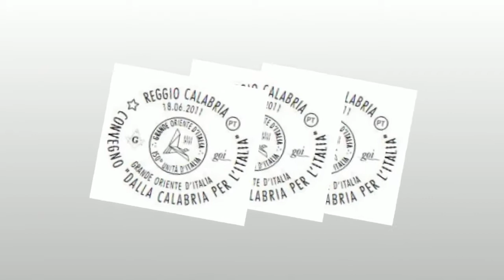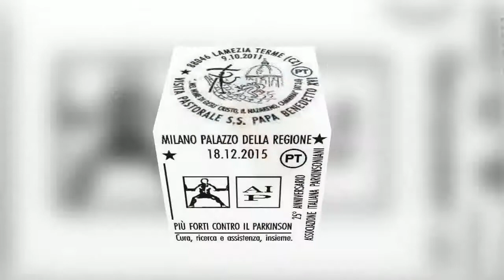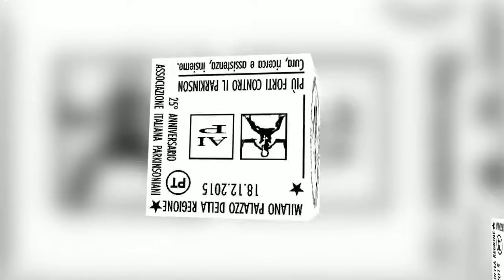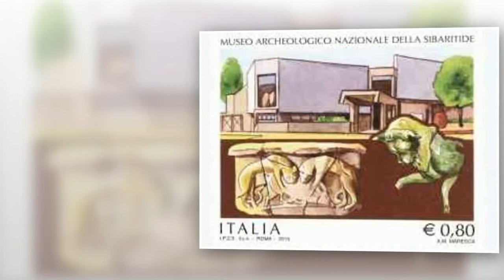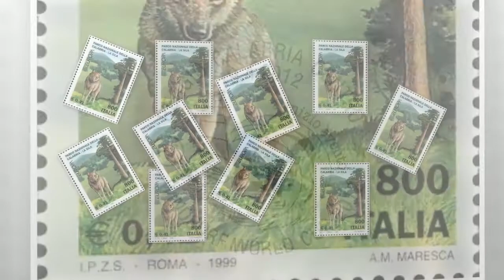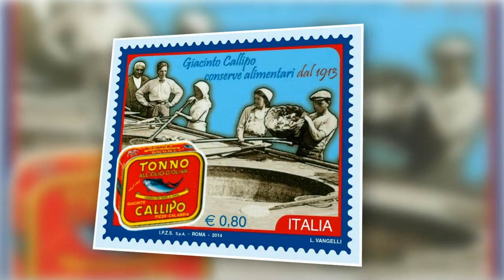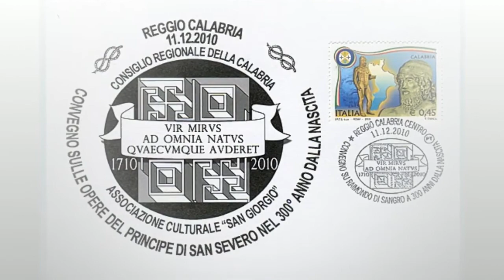CALABRIA FILATELICA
La filatelia è stata sempre la mia passione ! E per questo, ho creato diversi annulli filatelici.